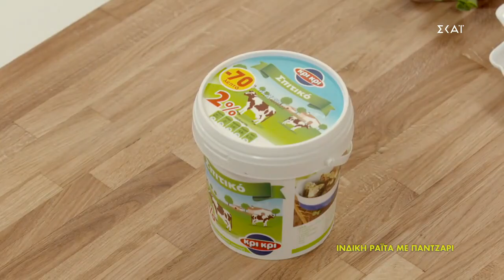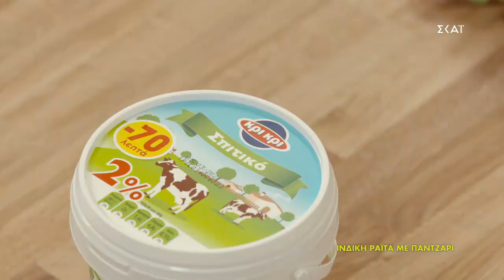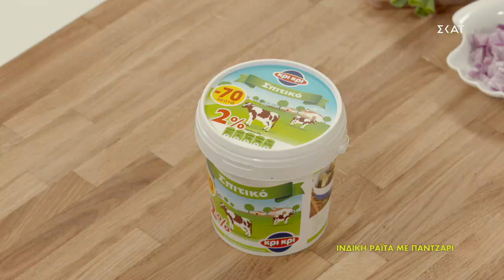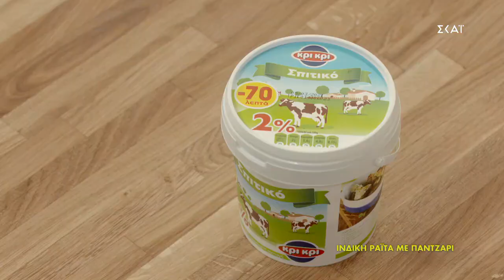Ινδική ραΐτα με παντζάρι | Ώρα για φαγητό με την Αργυρώ | 29/03/2021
ΥΛΙΚΑ
400 γρ. σπιτικό 2% ΚΡΙ ΚΡΙ
3 μέτρια βρασμένα παντζάρια
1 μικρό τρυφερό αγγούρι με τη φλούδα του
1/2 κρεμμύδι πολύ ψιλοκομμένο και φρέσκο κρεμμυδάκι
1 σκ. σκόρδο πολτοποιημένη
αλάτι
1 ½ κ.σ. βιολογικό βαλσαμικό ξίδι KALAMATA PAPADIMITRIOU
2 κ.σ. φρέσκο ψιλοκομμένο κόλιανδρο

ΕΚΤΕΛΕΣΗ
Τρίβουμε το παντζάρι και το αγγούρι σε χοντρό τρίφτη και τα προσθέτουμε στο επιδόρπιο γιαουρτιού 2%. Αλατίζουμε, προσθέτουμε το σκόρδο, τα κρεμμύδια, τον φρέσκο κόλιανδρο και το βιολογικό βαλσαμικό ξίδι.
Ανακατεύουμε και παγώνουμε την ραίτα στο ψυγείο για να είναι δροσερή εάν θέλουμε. Σερβίρουμε με λίγο ψιλοκομμένο φρέσκο κόλιανδρο, λίγο ελαιόλαδο, έξτρα παντζάρι και φέτες από αγγούρι.